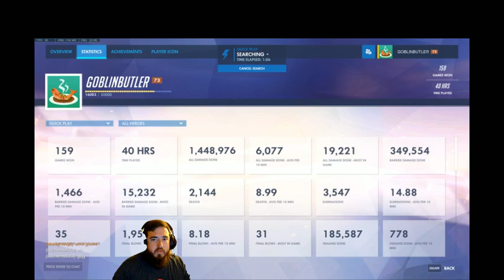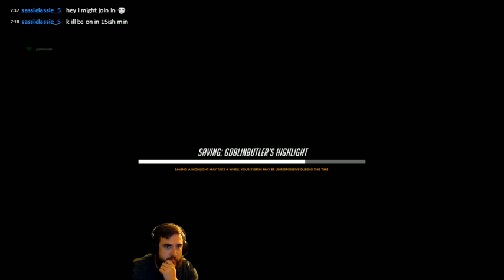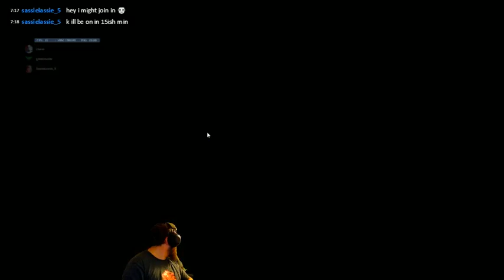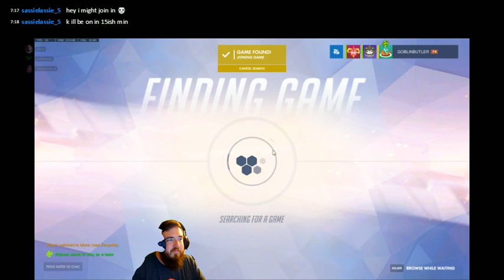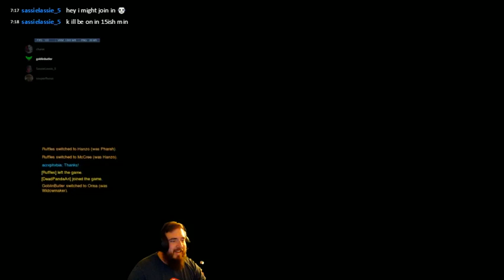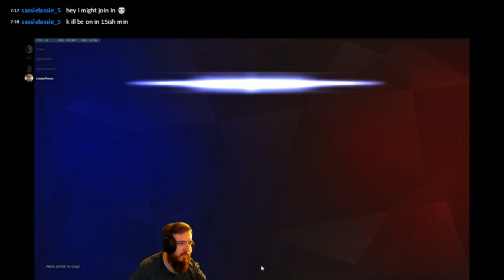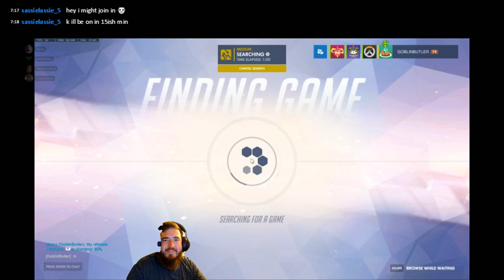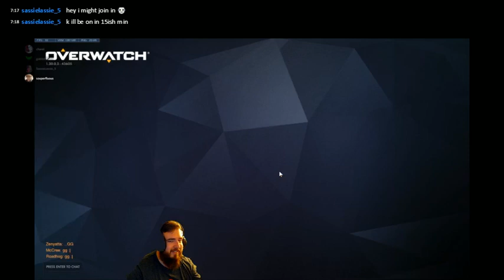Overwatch - Epic Brewing Mountain Ale